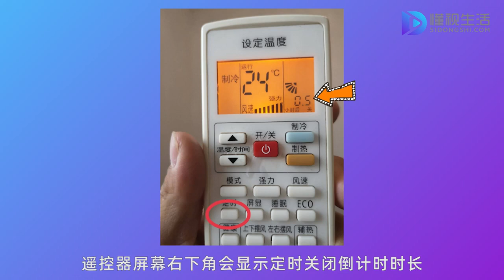空調定時怎么設置時間設置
1、把遙控器指向空調，按一下開關按鈕。2、選擇制冷或制熱模式，按其相應的按鈕即可。3、按定時按鈕，遙控器屏幕會顯示定時關閉倒計時時長，初始顯示0.5小時。4、按上下鍵控制時長，時間間隔0.5小時。5、調整到需要的時間，再次按下定時鍵即可。